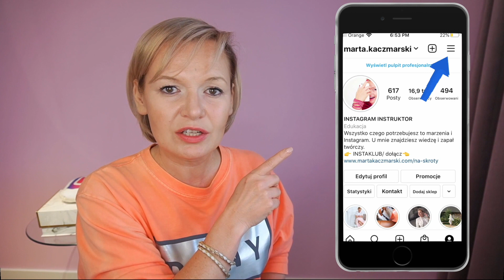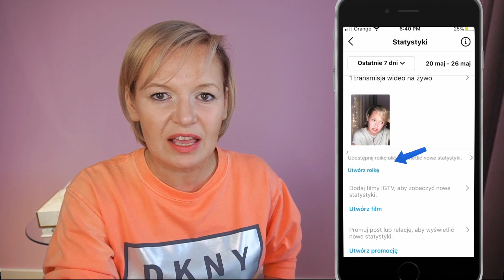🇵🇱 Rolka na Instagramie już w Polsce - rolka w instagramie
Linki
1. Kurs dla 🟢 ZIELONYCH Z INSTAGRAMA.

2. Marta Kaczmarski na Instagramie

Rolka na Instagramie, to nowy moduł instagrama, który pozwala tworzyć, edytować i umieszczać na Instagramie filmy z podkładem muzycznym. Rolka (inaczej REELS) jest bardzo podobna w swojej funkcjonalności do tik toka. Rolka na Instagramie  pozwala umieścić filmy w nowej formie, a co najważniejsze, filmy te można tworzyć nie wychodząc z aplikacji. Dla kont firmowych, Rolka jest niezwykle istotna. Daje całkiem nową formę budowania relacji z klientem na Instagramie. Bardzo rekomenduję te funkcje, wszędzie tam gdzie chcesz się dzielić procesem twórczym. Rękodzielnicy na Instagramie, artyści, branża beauty, branży fashion i każdy, kto kto chce użyć swojej kreatywności i budować lojalne grono widzów i klientów. Chcesz wiedzieć jak dobrze prowadzić Instagrama nowej ery, chcesz wiedzieć jak wyróżnić swoje konto, prowadzić Instagram dla biznesu ? Rolka Instagram - jestem największą nowością instagrama w Polsce w 2021 r.

reels na instagramie